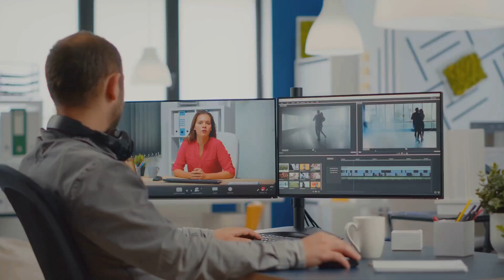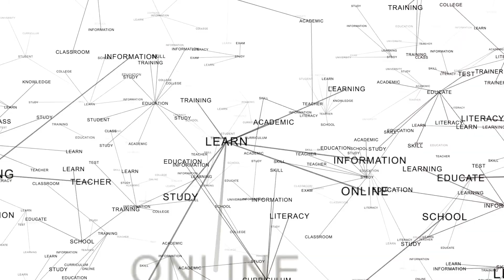Webinars On Demand - world of personalized webinars - ConferencePanel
Immerse yourself in the world of personalized webinars, spanning the entire nation! Select your topic of interest, specify the number of attendees, and leave the rest to us as we orchestrate a seamless and impactful virtual event for your organization.